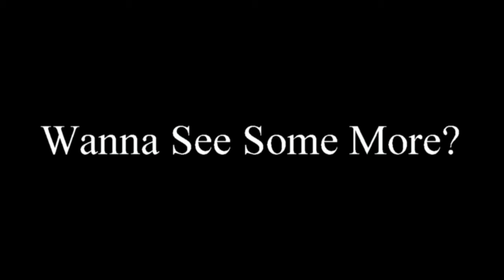28s GONE WILD @ THUNDERVALLEY